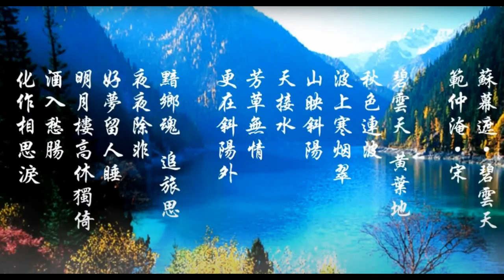范仲淹 蘇幕遮·《懷舊》茜西（Cecila）演唱 雅歌一首作品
蘇幕遮·懷舊 （碧雲天）
作者：宋 范仲淹
作曲：雅歌一首

碧雲天，黃葉地。秋色連波，波上寒煙翠。
山映斜陽天接水。芳草無情，更在斜陽外。
黯鄉魂，追旅思。夜夜除非，好夢留人睡。
明月樓高休獨倚。酒入愁腸，化作相思淚。